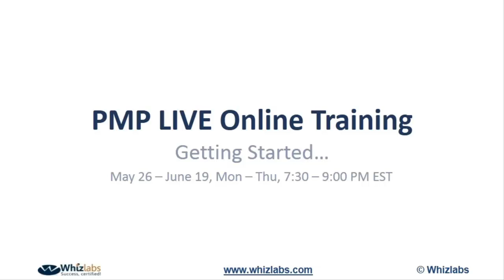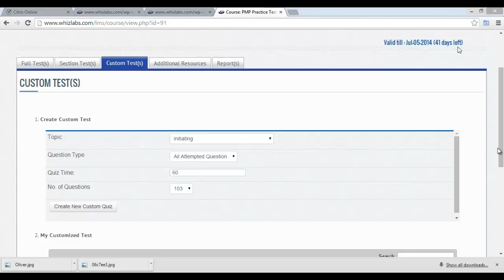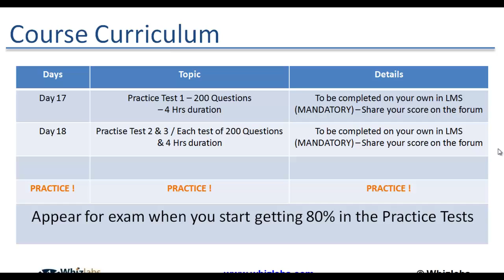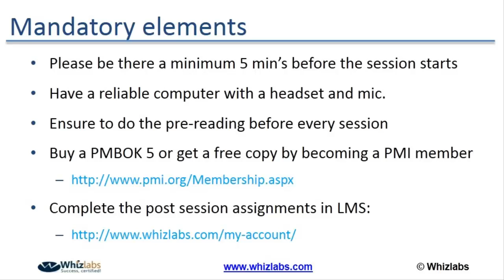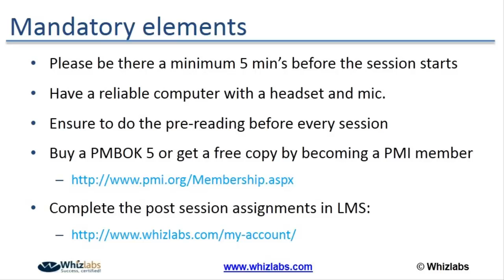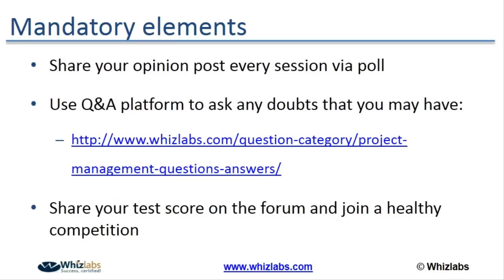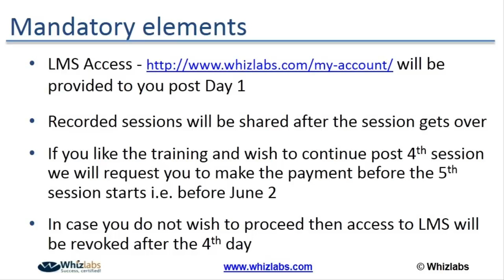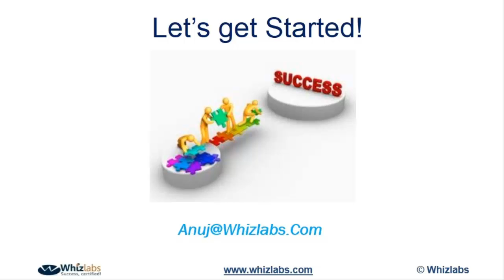Project Management Live Online Training Demo session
Special Features:

Full course coverage
Hands-on training where the theory: practical ratio is 40:60
Highly Qualified Trainers - Average Rating of our Program is 4.8 out of 5.0
Recoding of Sessions for later reference
FREE Access to Whizlabs Practice Tests